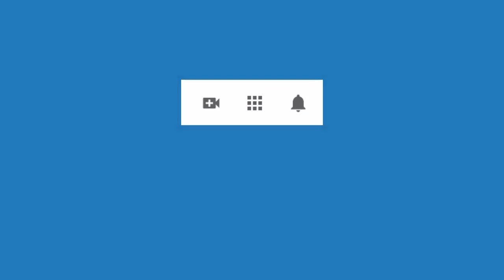4476 Aurelio Mejia, Autosaboteo, ansiedad, migraña, tinitus, temor a conducir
Hipnosis introspectiva por Aurelio Mejia. Autosaboteo, quiero ser mamá, ansiedad, migraña, tinitus, temor a conducir.

En estos videos se comparten técnicas de Hipnosis Introspectiva con el método de Aurelio Mejía, y también de sanaciones por imposición de manos con método de Gabriel Jaime Mejía.

Gabriel Jaime Mejía es hermano de Aurelio Mejía, y según muchas de las personas que ha atendido, posee un don natural para la imposición de manos, y una excelente energía positiva que irradia.